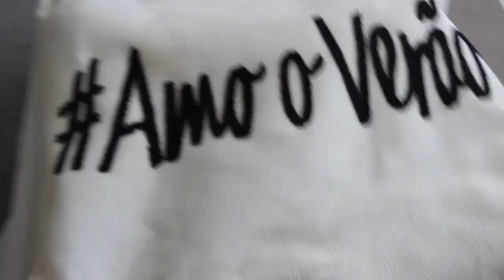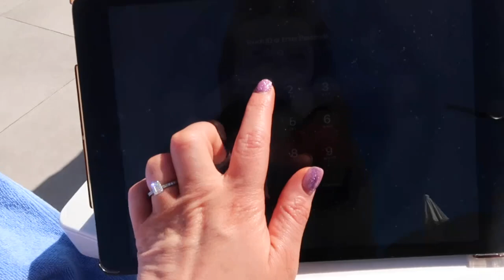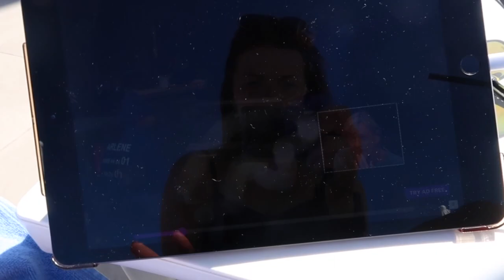WE EXTENDED OUR HOLIDAY VLOG! | APPRECIATING EVERY MINUTE! 😭 GLORIA PALACE AMADORES | HARRIET MILLS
My last couple of uploads! 💗⚡️